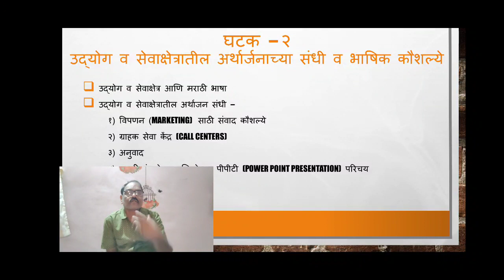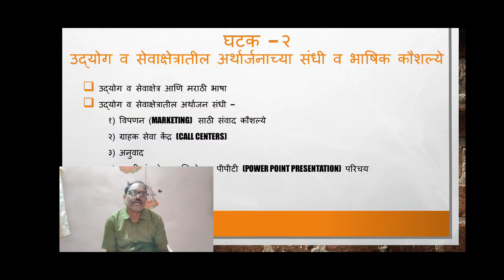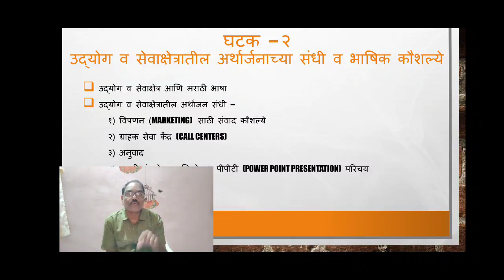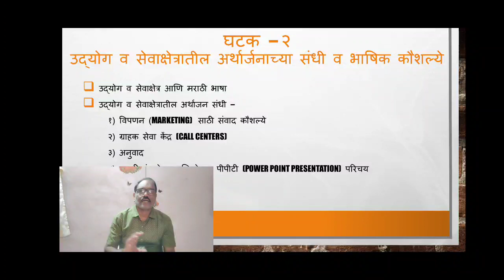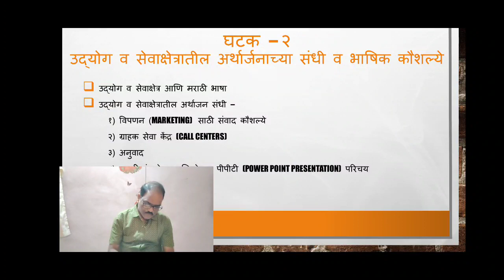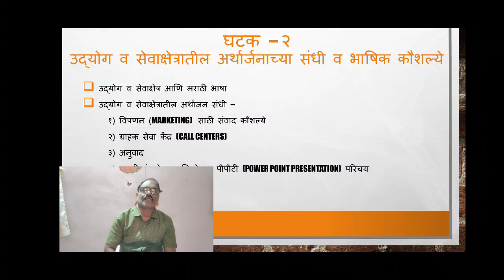बी ए-३ सत्र-६ पेपर नं-१५/ घटक-२/उद्योग व सेवा क्षेत्र भाग-२/२१/५/२०२१/८.३५ am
ART'S COMMERCE AND SCIENCE COLLEGE PALUS